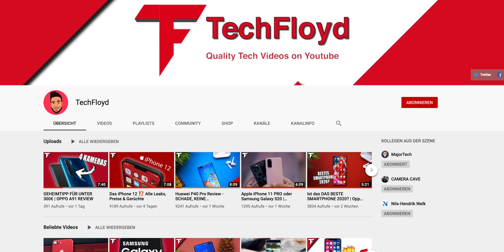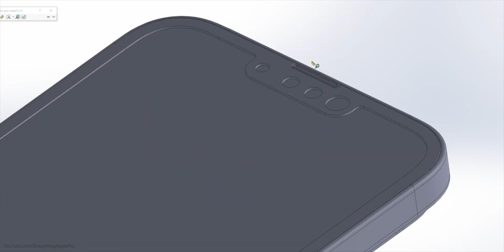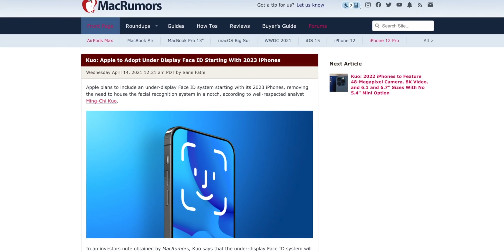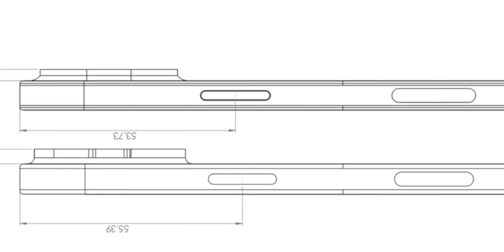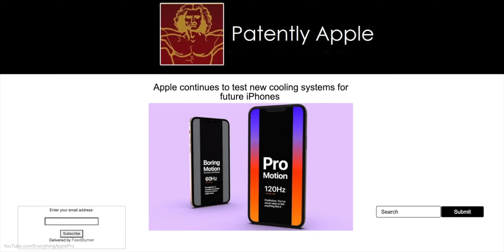iPhone 13 mit MASSIVEN NEWS ❗️Face ID UNTER DEM DISPLAY⁉️ | Apple News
Wird es im iPhone 13 oder iPhone 14 FACE ID geben unter dem Display?
Ich glaube nicht, hier seht ihr das neueste in Sachen Apple iPhone 13.

✗✗ “AirPods” für €69,- bei Amazon kaufen
✗✗ iPhone 12 kaufen